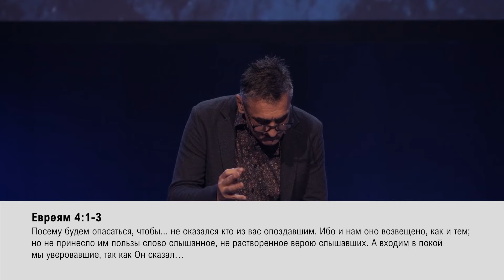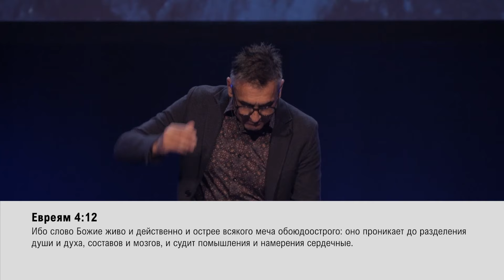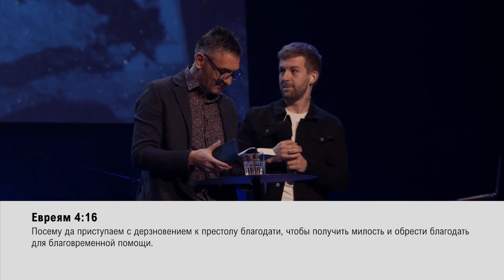СИЛА В ЧРЕЗВЫЧАЙНОЙ СИТУАЦИИ. «Обнови свою жизнь!» (114)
Возможно, вы проходите через свои бури и трудности. Жизненные штормы могут быть разными. Возможно, это проблемы в вашем браке. Возможно, у вас проблемы со здоровьем.
Может быть, у вас проблемы с вашими детьми. Особенно, если у вас дети подросткового возраста. Проблемы могут быть в любой сфере жизни. Но Библия даёт нам практическое руководство.
Не совершайте ошибок, как делали поколения до вас. Они слышали слово Бога, но не приняли его верой. Но вы, вы созданы из другого материала. Мы не являемся просто слушателями Слова. Мы поступаем по Слову Божьему. Мы идём по стопам Иисуса. Мы принимаем Божье Слово, хватаемся за него. Божье обетование звучит так: «Если вы в Иисусе, то Иисус в вас. Вам нужно войти в покой». Есть несколько видов покоя. Подробности в программе.